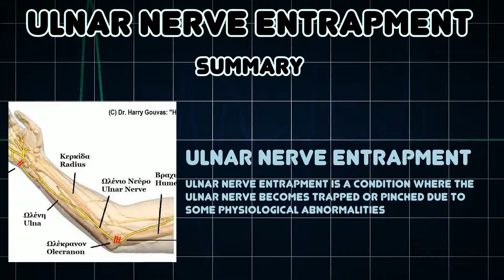Ulnar nerve entrapment (Medical Condition)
Symptoms, risk factors and treatments of Ulnar nerve entrapment (Medical Condition)

Ulnar nerve entrapment is a condition where the ulnar nerve becomes trapped or pinched due to some physiological abnormalities